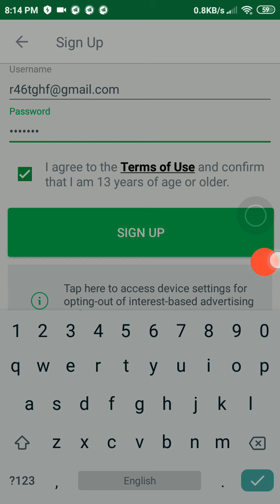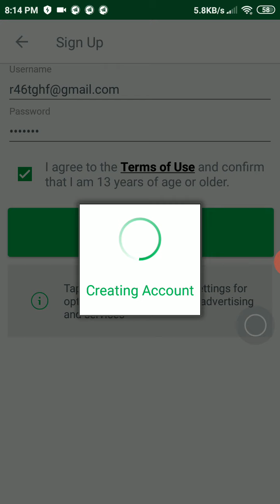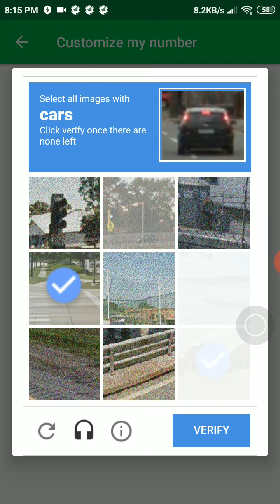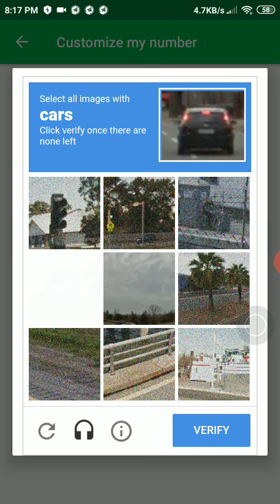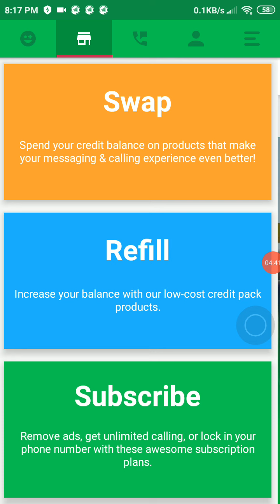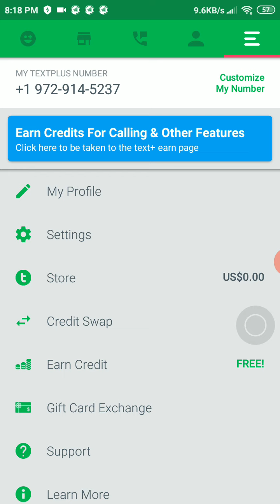How To Get Free USA Number Without 2nd Line App || Free New USA Number Apps 2020 ( OTP BYPASS)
Download and start using Free USA Number

If you Like, Please watch My Previously Posted Video